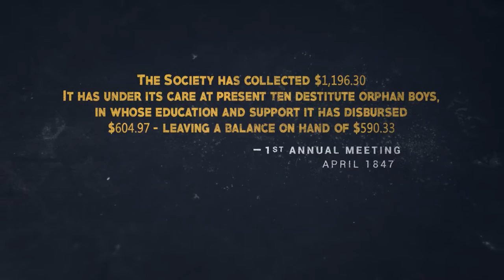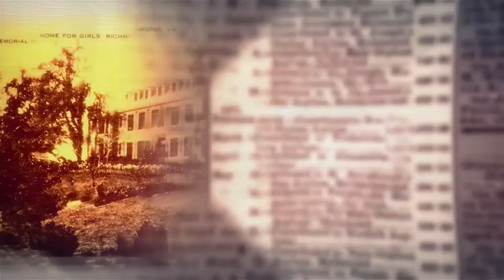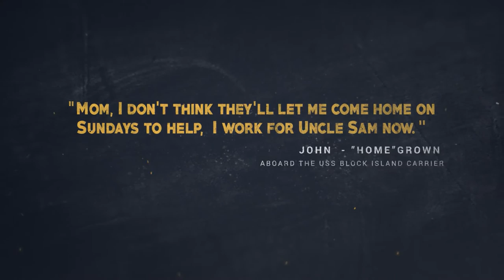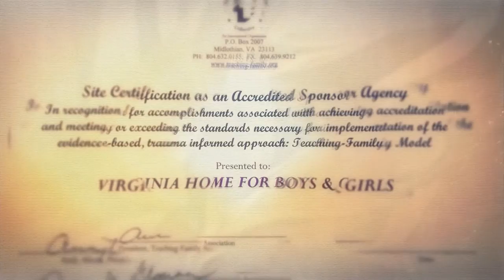VHBG - 170th FINAL